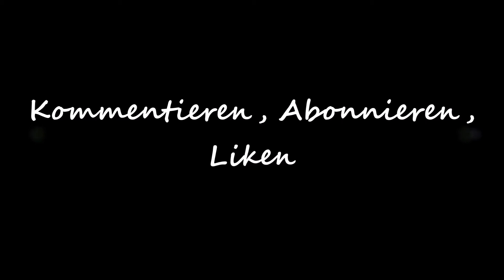⚡FALLOUT 76 (Single Player) deutsch #077⚡Die durchs Feuer gehen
►Genre: Action-Rollenspiel